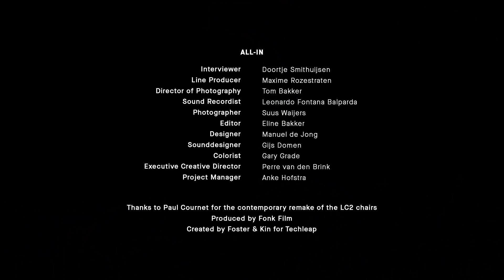Episode 6: Money | ALL-IN Series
This episode is about money. How important is it? And how do you recognise the right type of money?